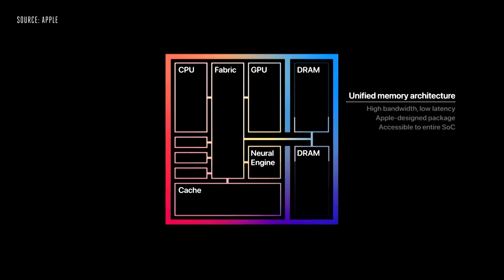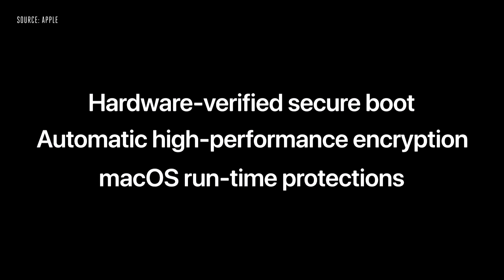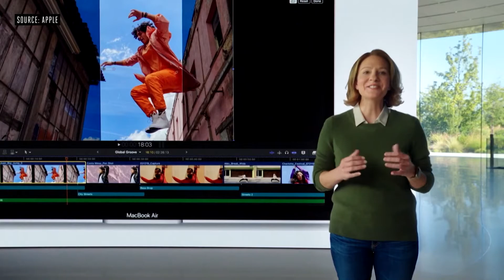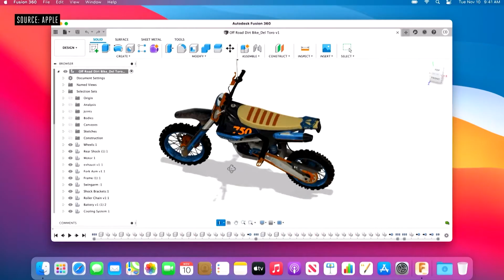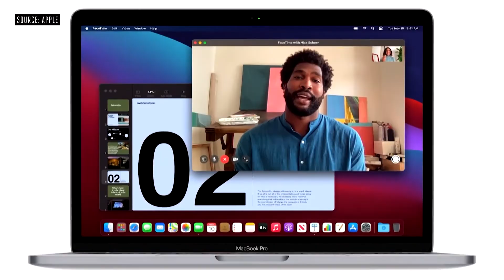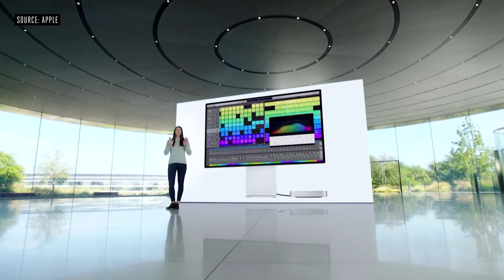Apple công bố MacBook Air, MacBook Pro và Mac Mini với chip M1 tự sản xuất: Bước chuyển lớn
Việc phát triển các bộ vi xử lý của riêng mình có nghĩa là Apple đang loại bỏ dần bộ vi xử lý của Intel đã được tin dùng hơn 10 năm qua. Lợi ích của việc này để đem lại sự mượt mà nhất đến từ sự tối ưu phần mềm và phần cứng qua đó nâng cao hiệu năng cho máy Mac cũng như kiểm soát nguồn cung ứng linh kiện. Ngoài ra, trong tương lai gần Apple còn muốn ứng dụng của họ có thể sử dụng chung cho cả máy tính Mac, iPad và iPhone nên việc chuyển đổi này là cần thiết dù sẽ mất khoảng 2 năm để phần mềm và ứng dụng hoạt động thực sự trơn tru.

Về cơ bản những thay đổi của MacBook Air, MacBook Pro và Mac Mini mới đều đến từ con chip mới, thiết kế cũng như phần cứng còn lại không thay đổi gì.